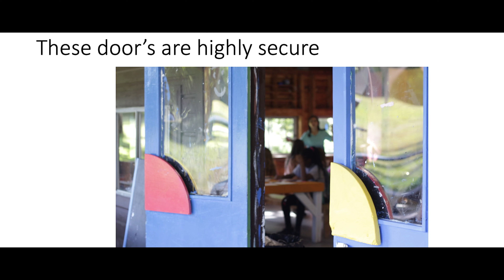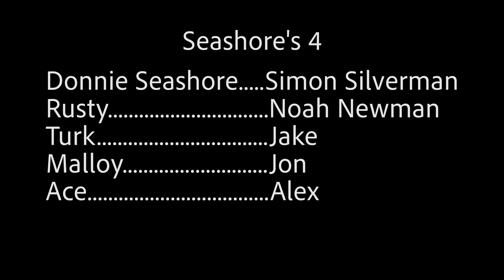Camp Emerson 2019 - Week 5 - Movie Maker - Seashore's Four